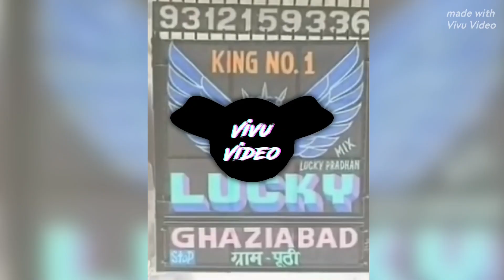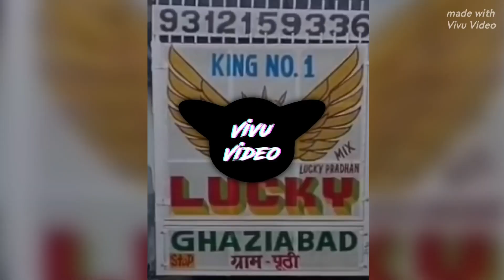नंबर_लिखो_टिकट_पै_देगौ !! Number_likho ticket_per_dekho!! satveer_Gurjar DJ remix_Rasiya DJLucky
नंबर लिखो टिकट पै देगौ !! number likho ticket per dekho!! satveerGurjar DJ remix Rasiya
musicgenre नंबर लिखो टिकट पै देगौ !!
rasiyanumberlikhoticketperdekho satveerGurjarDJremixRasiya